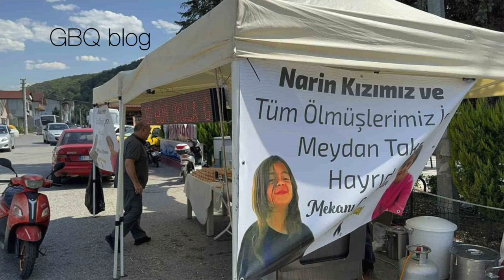Первые показания по делу Narin \GBQ blog